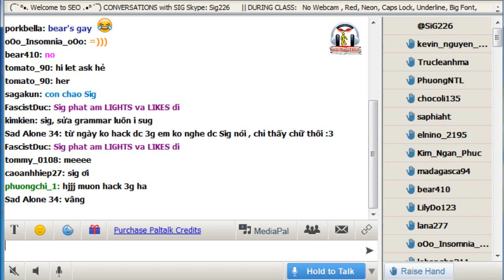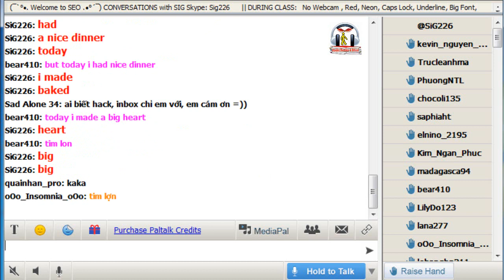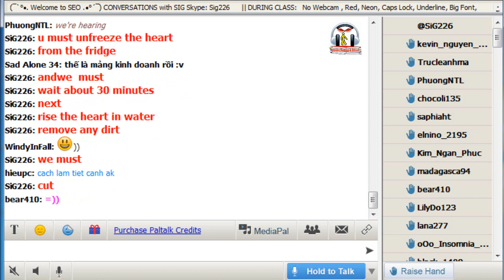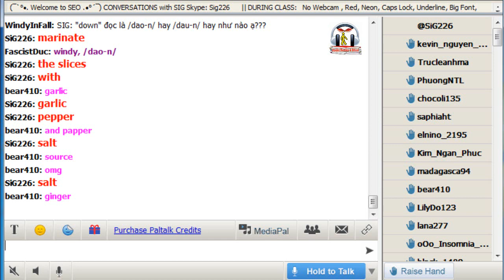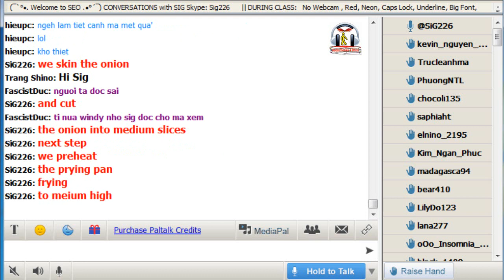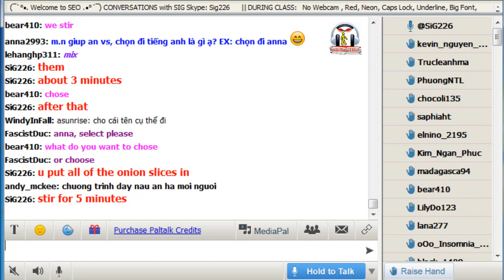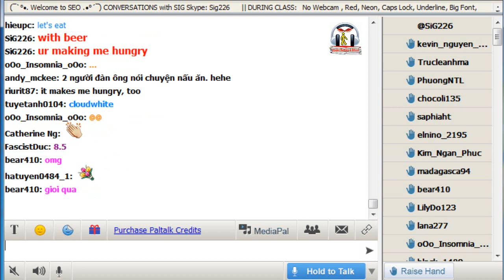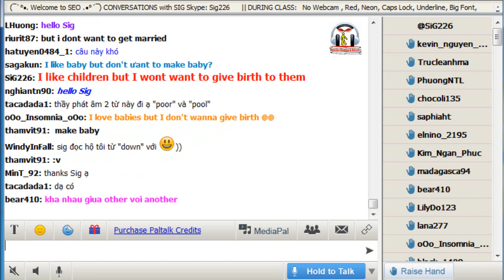Vol.80 - English Conversation on Paltalk to Kenny N - Track 797